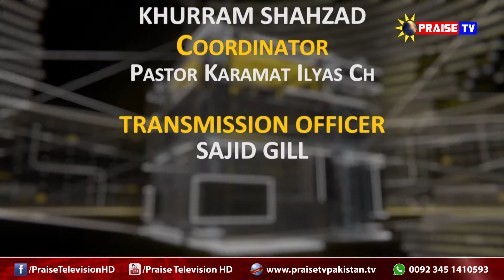Ep # 103 Good Morning Jesus with Mr & Mrs Pastor Shahzad @ www praisetvpakistan tv